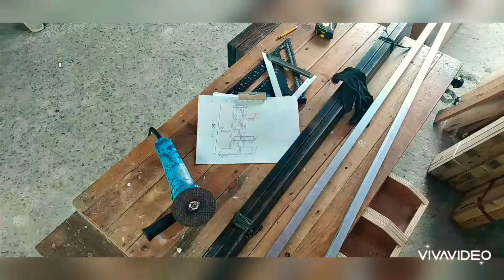DIY Metal Plant Rack #2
4 layered wooden combination of metal plant rack